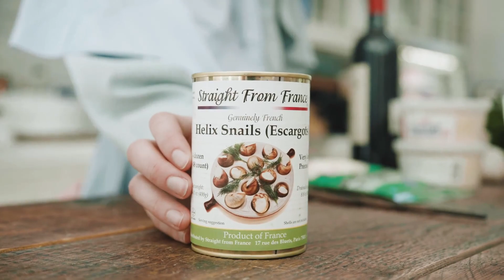Kitchen Theatre Presents: The Beauxbaton Academy's Very own Camille Prepares Quiche & 🐌 - Episode 8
🚨 Catch a new episode, character & recipe EVERY TUESDAY. 🚨

✨🧙🏻‍♀️The Beauxbaton Academy of Magic's very own Camille Bovarys-Baton prepares Quiche Lorraine and Escargot for the students at Fogwarts. 🧙🏻‍♀️✨

INGREDIENTS:

(FOR QUICHE)
Premade crust
4 Strips of Bacon 🥓
1 Onion, thinly sliced
1 Cup of Gruyere 🧀
1/4 Cup grated Parmesan Cheese
4 Eggs🥚, lightly beaten
2 Cups of Heavy Cream
1/4 Tsp Nutmeg
1/2 Tsp 🧂
1/4 Tsp Pepper

(FOR ESCARGOT) 🐌
Escargots à la Bourguignonne
1 Garlic Clove🧄
3/8 Tsp Salt
1 Stick of unsalted Butter, softened 🧈
1 1/2 Tsp finely minced Shallot
1 Tbls fresh Chopped Parsley
1/4 Black Pepper
1 Tsp Dry White Wine
12-16 Snails (From a 7-8-oz Can) - Purchased via Amazon
Accompanied with French Bread slices

DIRECTIONS:
(FOR QUICHE)
First, preheat your oven to 375 degrees. Cook the bacon until crispy and remove from skillet. Keep one tablespoon of the fat remaining in the skillet for cooking the onion. Cook onion 🧅 until transparent. Then, sprinkle bacon and onion in the premade quiche crust.
Combine the eggs, cream, nutmeg, salt and pepper together. Taste and add additional seasoning if necessary. Add the cheeses to the bow and then fill the pie crust up with the mixture. Bake for about 25-30 minutes. *Make sure to egg wash the sides of the pie crust so it does not burn.

(FOR ESCARGOT) 🐌
First, preheat oven to 450 Degrees.
Mince and mash garlic in to a paste with 1/8 tsp Salt. Then beat together butter, shallot, garlic paste, parsley, remaining salt and pepper. Combine well. *May be easier to use an electric mixer if you'd like.
Divide half of the garlic butter among the snail shells (Make sure shells are cleaned well before use). Stuff 1 snail into each shell and top with remaining butter. Place on Escargot pan, butter side up.
Bake snails until butter is melted and sizzling approx 4-6 minutes. Sprinkle with fresh Parsley and Eat immediately.

Voila
xx
Camille 🌹
Bovarys-Baton